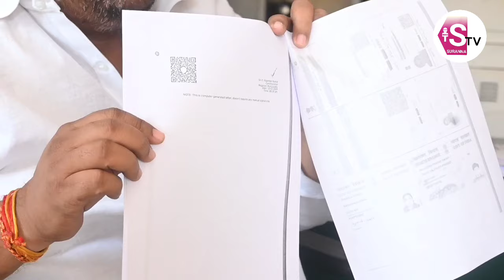వందల కొట్ల అవినీతి చేసిన సబ్ రిజిస్టర్ || Suranna Chit Chat with Prasad Goud || SurannaTV